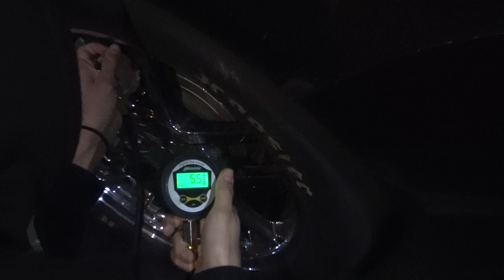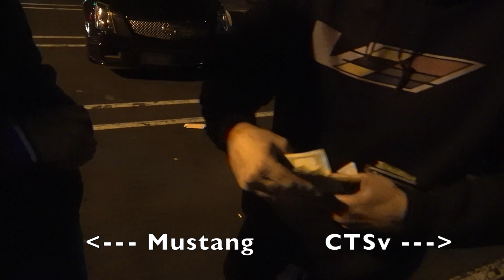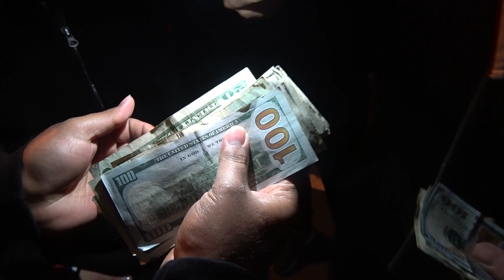CTSv vs Mustang 5.0 $600 Street Race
Showing The Underground World Of Street Racing In Southern California, Los Angles Area.

gypsy crew cousins racing each other

ctsv vs 5.0

$600 Street Race